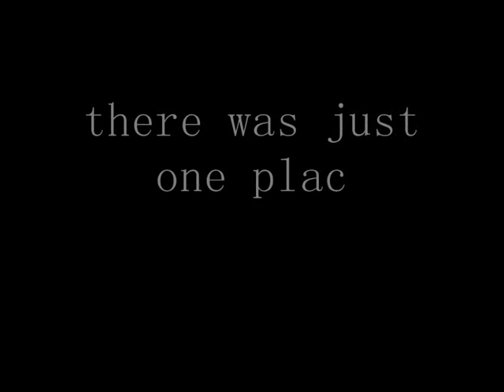Jetboots - Ballad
airport sessions 01